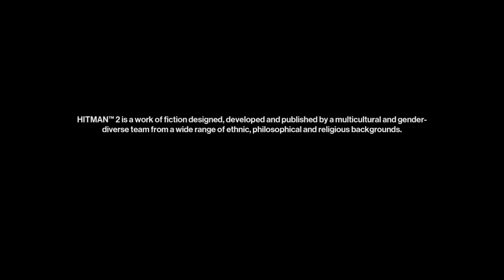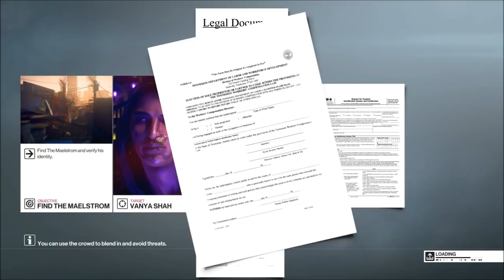OneyPlays, A Best of #13 (D&T COMPILATIONS)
Oneys Content